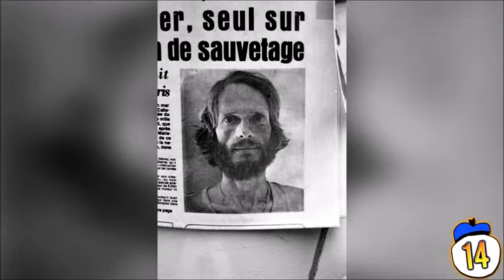15 TRUmendous survival stories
15 TRUmendous survival stories. This shows how strong the human body can be to survive.